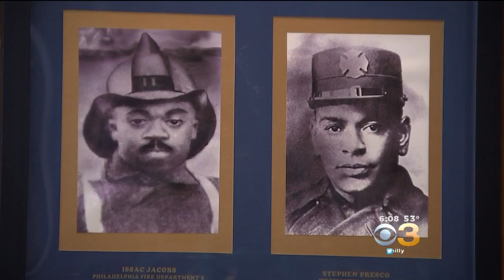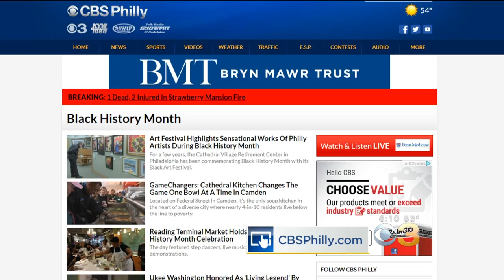Black History Month: Philly Fire Dept. Recognizing Those Who Became Pioneers For Change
Justin Udo reports.